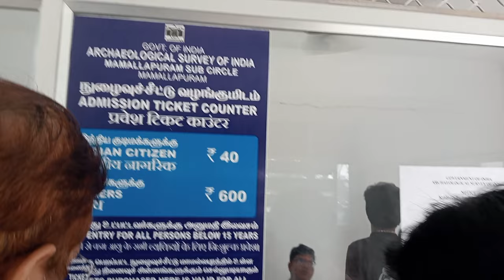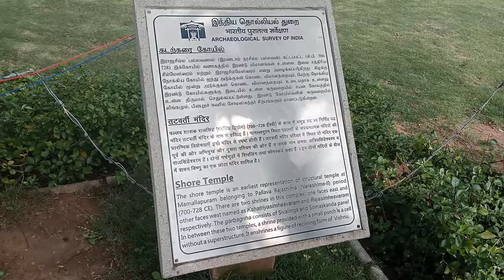Shore Temple Mahabalipuram, Tamilnadu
The Shore Temple (725 AD) is a complex of temples and shrines that overlooks the shore of the Bay of Bengal. It is located in Mahabalipuram, about 60 KM  south of Chennai in Tamil Nadu, India.

It is a structural temple, built with blocks of granite, dating from the 8th century AD.

At the time of its creation, the site was a busy port during the reign of Narasimhavarman II of the Indian Pallava dynasty.

As one of the Group of Monuments at Mahabalipuram, it has been classified as a UNESCO World Heritage Site since 1984. It is one of the oldest structural (versus rock-cut) stone temples of Southern India.